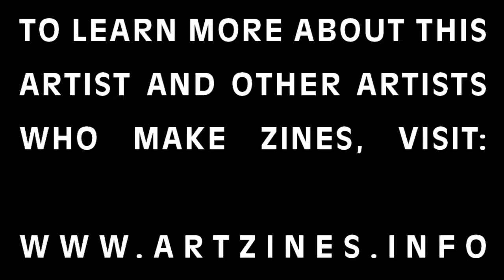Max Schumann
Max Schumann, Director of Printed Matter Inc. in New York